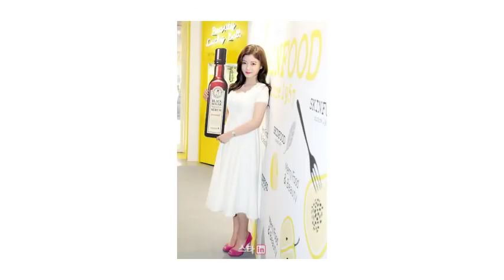Kim Yoo Jung Skin Food's launching event[06.05.2018] 💖💘💞